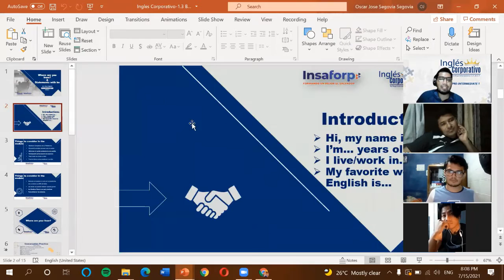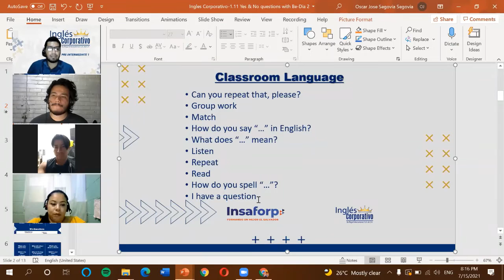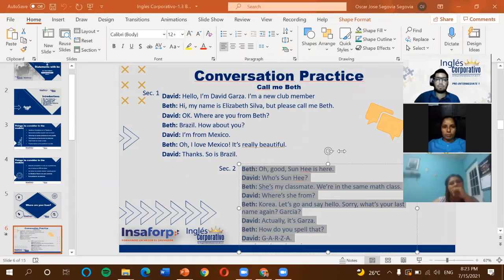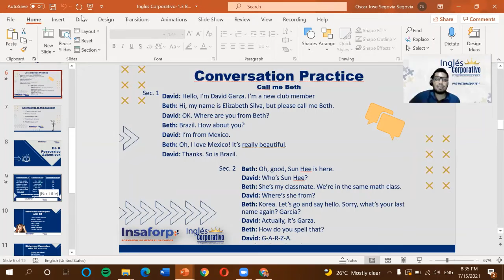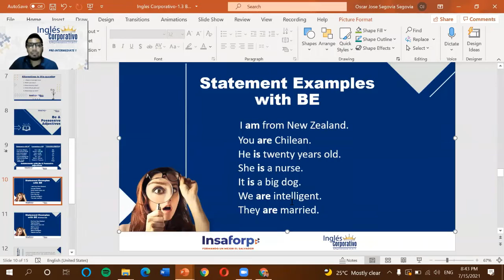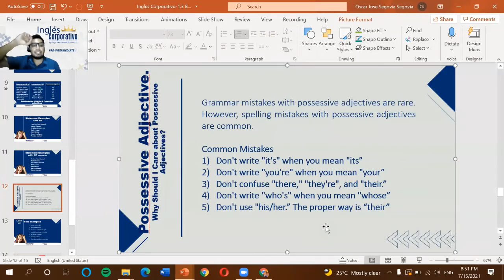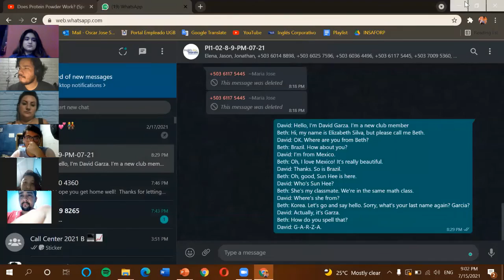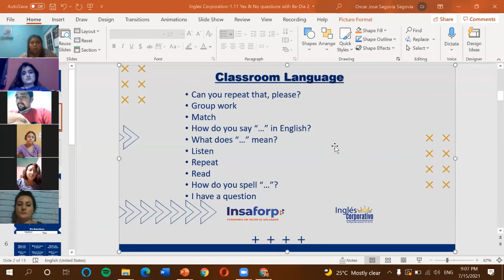Ingles Corporativo-1.3 BE & Possessives-Parte 2-Dia 2